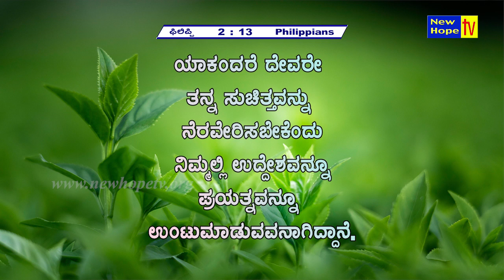ನಿರೀಕ್ಷೆಯ ವಾಕ್ಯ | Word of Hope | 24.04.2023 | Sis. Christy Zebulon | New Hope TV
ಯಾಕಂದರೆ ದೇವರೇ ತನ್ನ ಸುಚಿತ್ತವನ್ನು ನೆರವೇರಿಸಬೇಕೆಂದು ನಿಮ್ಮಲ್ಲಿ ಉದ್ದೇಶವನ್ನೂ ಪ್ರಯತ್ನವನ್ನೂ ಉಂಟುಮಾಡುವವನಾಗಿದ್ದಾನೆ.
ಫಿಲಿಪ್ಪಿ  / Philippians 2 : 13